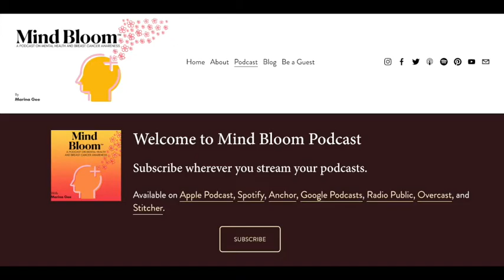Episode 15: Legendary Serpents of South Africa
Hey legends! Today we’re heading back home to South Africa, first to Howick Falls to search the deep pools for the Inkanyamba, then to Richtersveld in the Eastern Cape where we’ll descend into the ‘Bottomless PIt’ and hopefully not get eaten by the Grootslang. Grab a head torch, some strong rope and a couple bags full of diamonds, and join me as we look for the country’s most dangerous legendary serpents. Enjoy and thanks for listening!

**FOLLOW US***

‘African’ - AShamaluevMusic.

Logo: Photograph by Rene Rauschenberger.